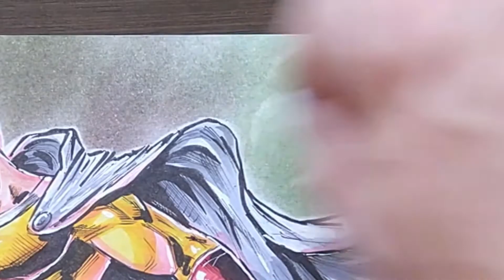Desenhando Saitama vs Boros ( One punch man drawing ) Copic